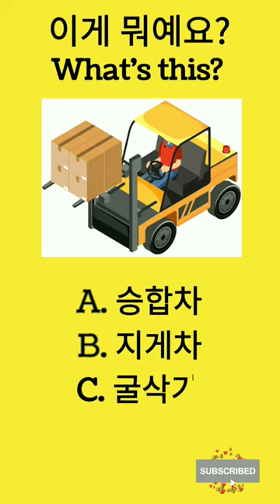🤔한국어 읽기 korean words for eps topik exam reading test 2023 Forklift👀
한국어 읽기 korean words for eps topik exam reading test 2023 Forklift 한국어 지게차 forklift @bgkr
viral video songs
YouTube shorts video
Korean language lessons eps topic test exam